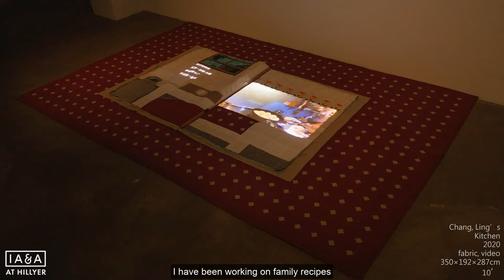About the Work: Ping-Yu PAN on Family Recipes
Ping-Yu PAN's work, which consists chiefly of mixed-media sculpture and installation, explores the relationship between myth and contemporary life. PAN has received grants from the Asian Cultural Council and the ROC-US Foundation for Scholarly Exchange, won the 9th Asian Artist Scholarship offered by Vermont Studio Center, and participated in the artist-in-residency Program hosted by Headland Center for the Arts, the Fine Arts Museum of San Francisco/de Young Museum, etc. She earned her degree from the Graduate Institute of Plastic Arts at Tainan National University of the Arts in 1998, and is currently an associate professor at Taipei National University of the Arts (TNUA).

She Says, Her Story is on view at IA&A at Hillyer from Nov 6 - Dec 19.

Curator: Yu-Chuan TSENG @yuchuan_tseng

Organizer: Ministry of Culture: Republic of China (Taiwan) Exhibition

Coordinators: International Arts & Artists @artsandartists, Taiwan Academy, INFODATE Association (Taiwan Information, Design, Technology, and Education Association)